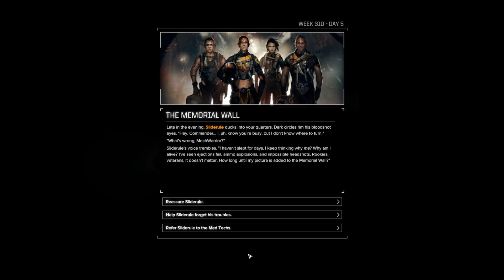Let's play Battle Tech part 62